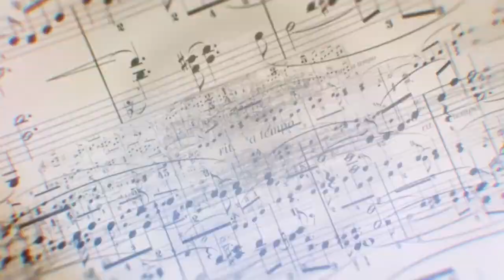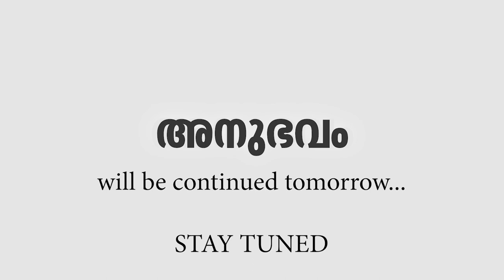Anubhavam Episode 3 | Sri P Nandakumar Idakka | NJ Nandini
Sri P Nandakumar, son of a multi-faceted genius Sri Nelluvay Krishnankutty Marar is featured in this Episode. He talks about Idakka, and various other components of this divine sruthi vadyam..